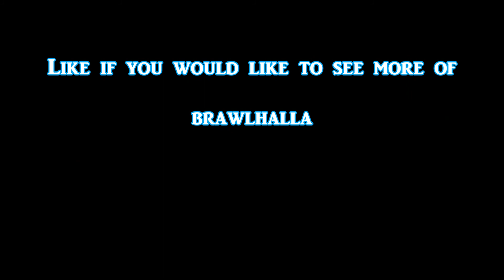Brawlhalla Noob™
If you would like to see more game-play of me playing Brawlhalla, like & leave a comment to let me know!